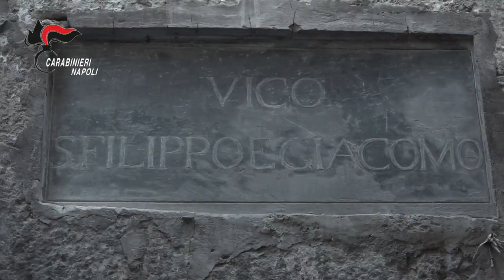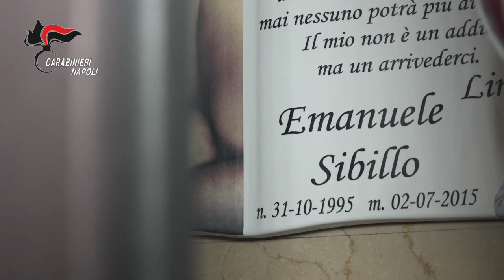Napoli CC infliggono duro colpo al clan "Sibillo", 21 persone arrestate rimozione altarino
Gli arrestati sono ritenuti gravemente indiziati dei delitti di associazione di tipo mafioso, estorsione, ricettazione, spaccio di sostanze stupefacenti, sfruttamento della prostituzione, detenzione e porto abusivo di armi da fuoco con le aggravanti delle finalità mafiose.
Le indagini, condotte dai Carabinieri della Compagnia Napoli Centro e coordinate dalla DDA partenopea, hanno documentato un’escalation di eventi -  richieste estorsive ed esplosioni di ordigni e colpi d’arma da fuoco a fini intimidatori –